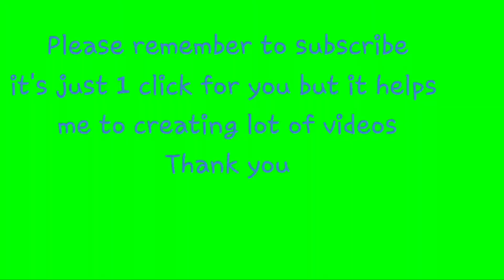Solo Vs Squad with CR7 !!! Op Gameplay 🔥🔥🔥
Hi guys

Solo Vs squad with CR7 Montage !! OP HEADSHOTS !! Free fire 🔥🔥🔥